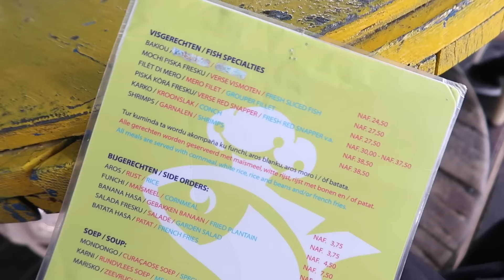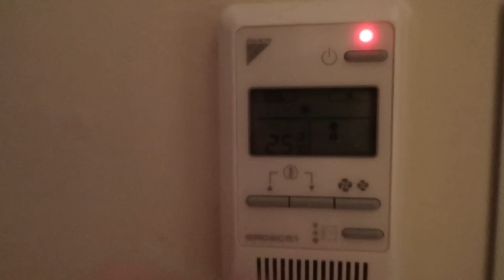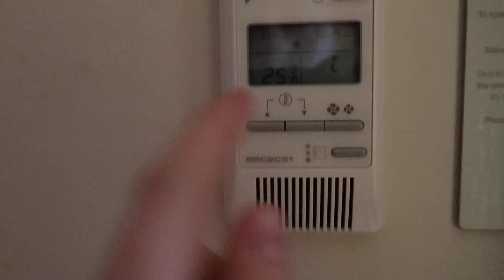Met buggies door Curacao rijden | Vloggloss 751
Onze reis naar Curacao is een persreis - dit is dus in samenwerking met Toeristenbureau Curacao. Kijk mee naar onze avonturen!

We zoeken het avontuur op en rijden met buggies door Curacao. In de middag genieten we van een heerlijke kokosnoot. Nadat ik een maskervideo heb opgenomen, voor December Cinemonth, gaan we naar restaurant Zanzibar.

Muziek:
Broederliefde - Jungle

Tickets voor mijn theatertour 'Mascha's Story Time' (Eindhoven, Winterswijk, Rijswijk, Lochem) zijn nu te koop!

Mijn nieuwe boek 'Happy Love Life' over mijn relatie met Gregor is nu uit!

Welkom op het youtube channel Vloggloss! Hier vind je iedere dag een vlog van mijn leven, deze vlog is van exact een week geleden. Ik ben fulltime beautyvlogger en maak eens per weer (soms vaker) op mijn main channel een beautyvideo. Ik vlog precies een week vooruit, dus wat je nu ziet is een week geleden gebeurd. Ik maak deze video's met veel liefde en ik hoop dat je er iets uit kan halen voor jezelf :)

FAQ